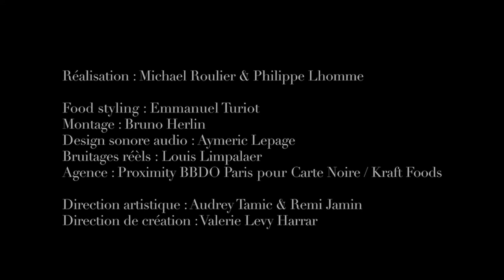Les macarons croquants, café chocolat blanc - by Carte Noire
Director: Michael Roulier & Philippe Lhomme
Food Stylist and Action: Emmanuel Turiot
Editor: Bruno Herlin
Client: Carte Noire / Kraft Foods
Original Music: Aymeric Lepage
Sounds Effect: Louis Limpalaer
Agency: Proximity BBDO Paris
Art Director: Audrey Tamic & Remi Jamin
Creative Dierctor: Valerie Levy Harrar
Calibration: Didier Feldmann
Producer: Le Potager Prod.©

Inspiré de la recette des Macarons Café - Chocolat Blanc, tirée du livre CAFE GOURMAND - 30 Gourmandises d'Accompagnement, Editions LAROUSSE.
Carte Noire cartenoire.fr/
© Composition sonore originale : Aymeric Lepage